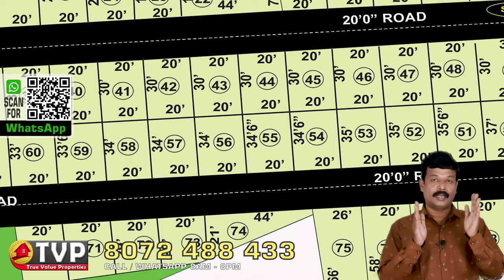Low Budget Land for Sale in Chennai near Padappai and Guduvanchery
Looking to invest in land near Chennai without breaking the bank? Look no further! Our latest offering brings you affordable land for sale in the vicinity of Padappai and Guduvanchery, two rapidly developing areas with immense potential for growth and investment.

Whether you're a first-time buyer, an investor seeking promising opportunities, or someone looking to build their dream home, this is your chance to secure a piece of land in one of Chennai's burgeoning suburbs.

Key Features:

Prime locations near Padappai and Guduvanchery
Affordable prices to fit your budget
Various plot sizes available to suit your needs
Close proximity to essential amenities such as schools, hospitals, markets, and transportation hubs
Excellent investment potential with the area's ongoing development projects
Don't miss out on this golden opportunity to own land in Chennai's expanding landscape.

We are dealing residential, commercial, industrial, raw land, and special-use properties in Chennai.
We offer listings for new homes, resale homes, rentals, plots, and co-living spaces in Chennai. Backed by strong research and analytics, we provide comprehensive real estate services that cover advertising and marketing, sales solutions for real estate developers through social media platforms and YouTube channels.
Personalized home loans consultation, end-to-end transaction services, and post-transaction services to consumers for both buying and renting.
We promote your resale properties on a 2% commission basis.
100% transparent dealing with both buyer and seller.
Complete services are provided at no extra cost.